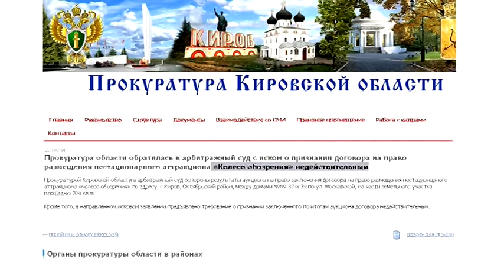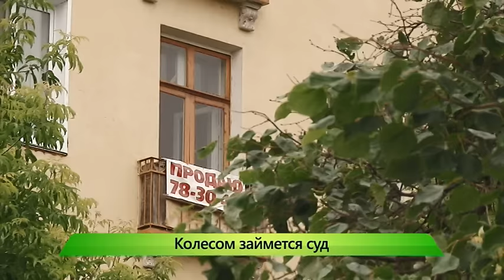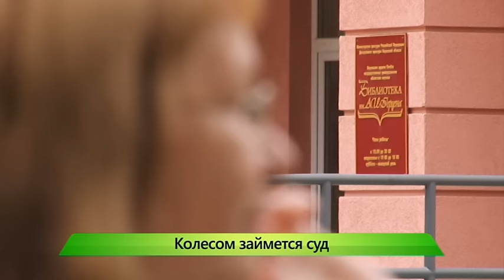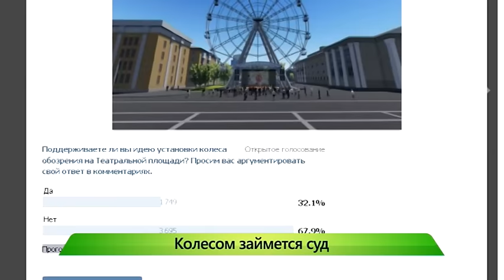Арбитражный суд рассмотрит заявление о колесе обозрения. ИК "Город" 30.07.2016